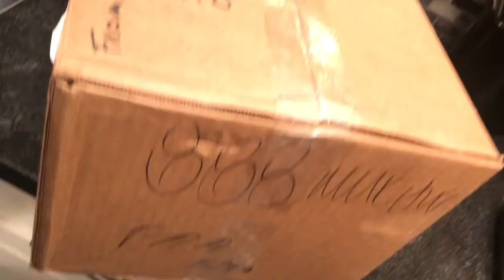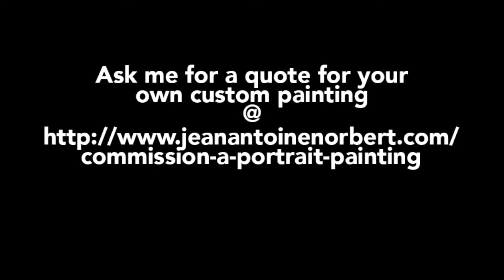A lead into Twirl 2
The experience of receiving a unique gift unboxing!

About a family portrait for father's day:
"My Brother said it was the most thoughtful gift he's ever received! Job well done!" -- Customer Testimonial from Todd, New York

"I can't tell you how beautiful the portrait of Brad & my 2 grandchildren is...really extraordinary and I am so pleased, I had to tell you..so thank you. I know he will love it too." -- Customer Testimonial from Roberta